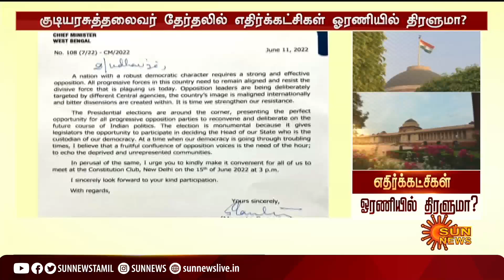President Election | குடியரசுத் தலைவர் தேர்தல்; எதிர்க்கட்சிகள் ஓரணியில் திரளுமா? | Sunnews